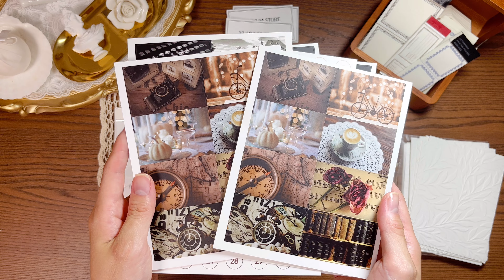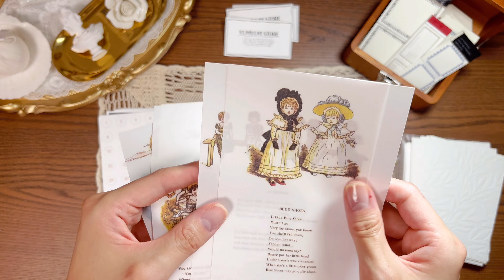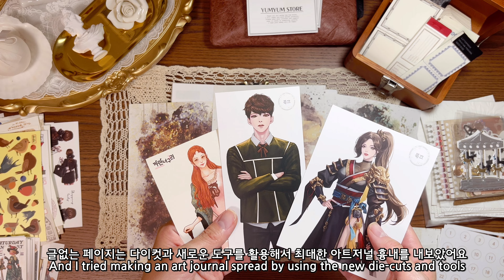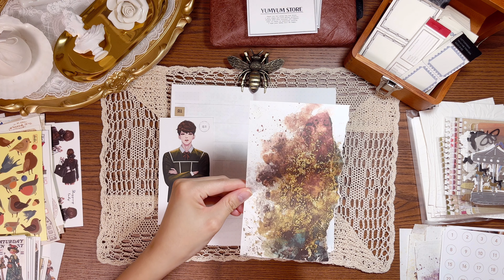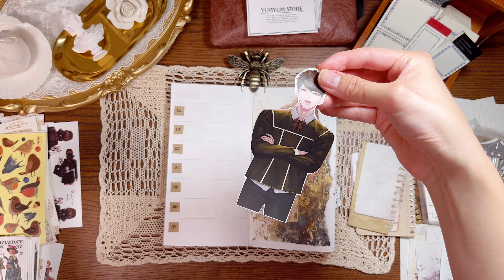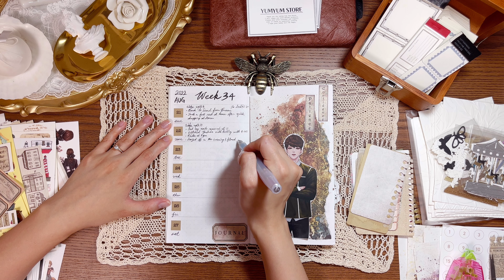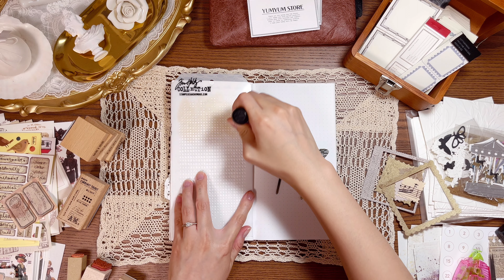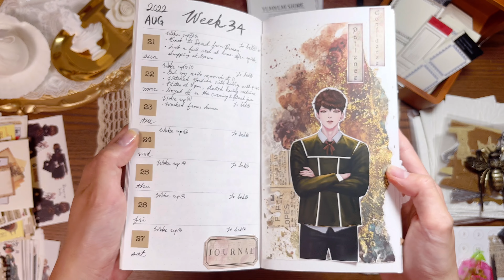#37 (4K)(Sub/자막) 내돈내산 빈티지다꾸템 언박싱 | 첫 타이벡 파우치 | 인물 & 염색 다이컷 다꾸 | 친절한윰윰스토어 ep.3 | ASMR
*영상 화질을 가장 높게 설정해주세요*
*이 영상은 "친절한윰윰스토어"에서 선물받은 제품 리뷰를 포함하고 있습니다.*
*현재는 품절상품이 일부 있을 수 있어요.*

생애 첫 타이벡 파우치, 다이컷과 엠보싱 종이까지
더 다양해진 제품들 같이 구경하고
2가지 테마 다꾸도 즐겨봐요~

0:19   내돈내산 언박싱
02:05 엠보싱 페이퍼
06:18 타이벡파우치(서포터 물품)
06:38 신상 떡메와 배경지(서포터 물품)
08:07 다꾸 시작